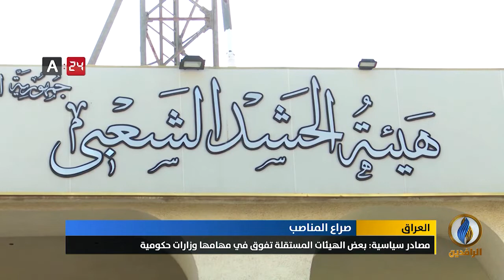تقرير إخباري.. خلافات سياسية جديدة بشأن توزيع الهيئات المستقلة بين أحزاب السلطة